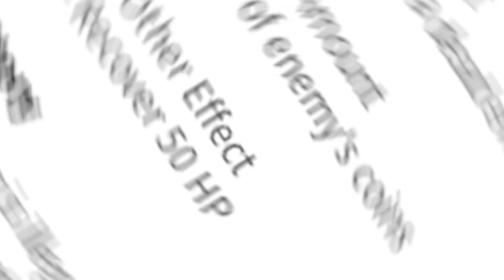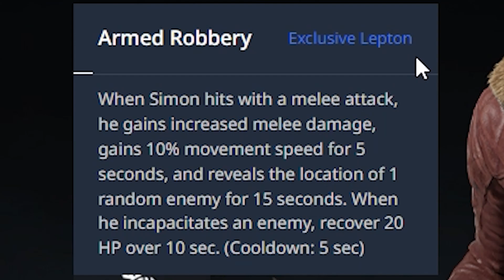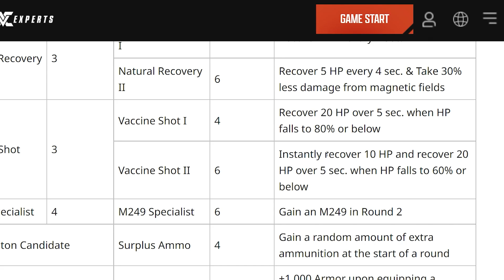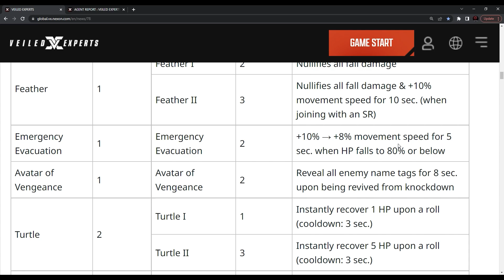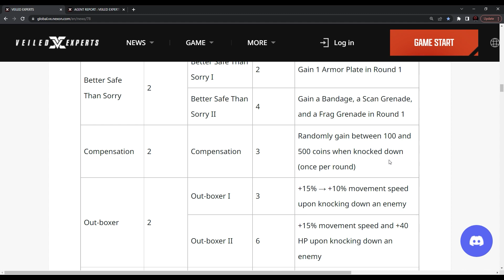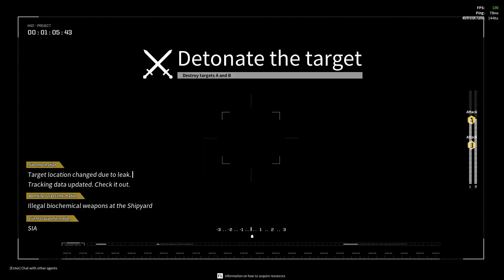VEILED EXPERTS YOU NEED TO ABUSE THIS AGENT IN EARLY ACCESS ( EXPLANATION + GAMEPLAY )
I hope you guys enjoyed the video ,If you want to play Veiled Experts it's coming as an Early Access in May 19th. don't forget to like and subscribe it will help this channel to grow

TIMESTAMPS :
00:00 Intro
01:05 Agent abilities
04:21 Agent Leptons
10:00 Gameplay